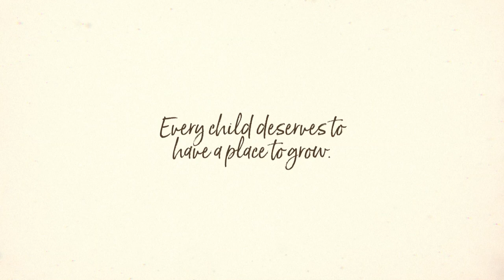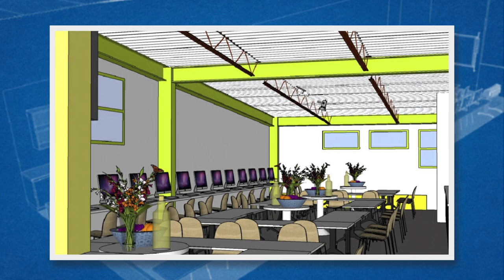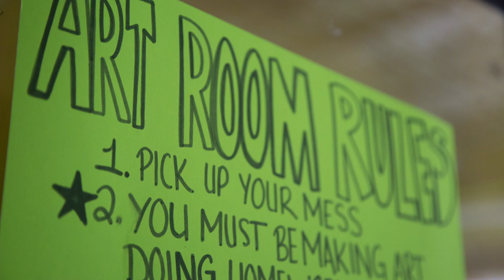BGCNEPA Lois Kearney Art Studio FINAL